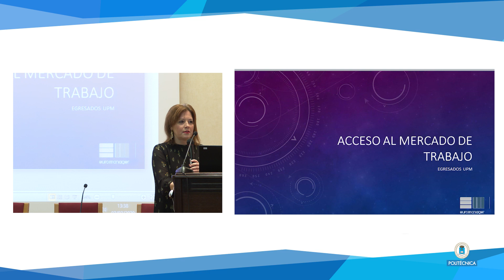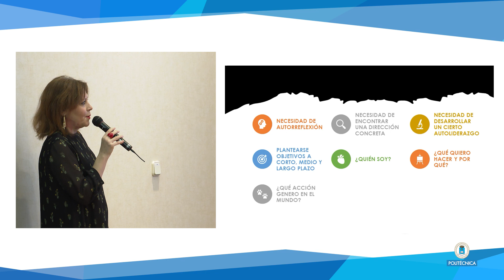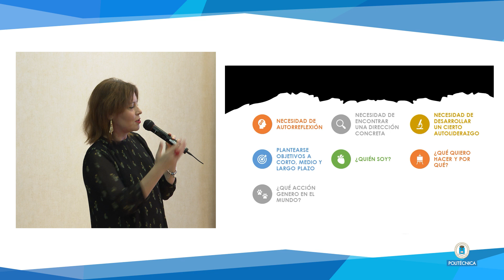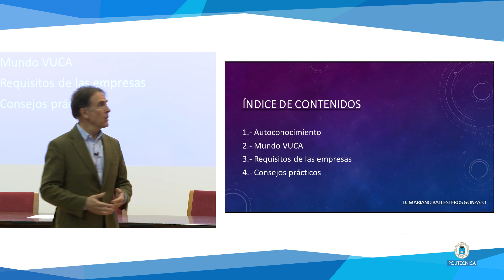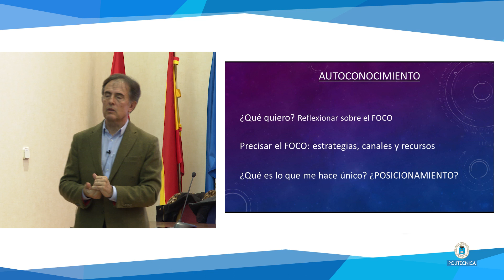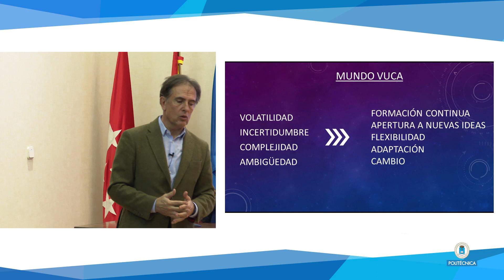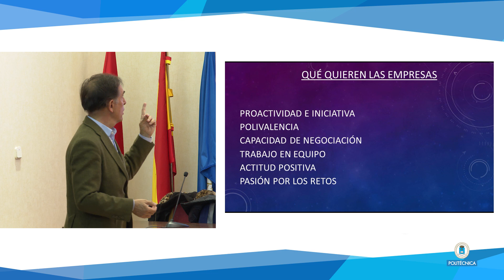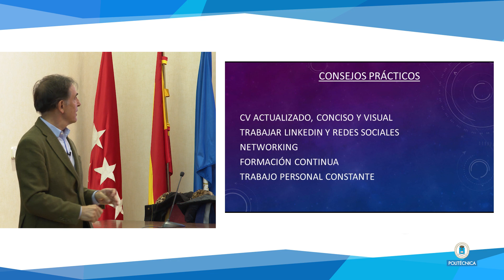ACCESO AL MERCADO DE TRABAJO PARA EGRESADOS UPM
Taller de trabajo para alumnos de ingeniería dirigido por profesionales del sector de reclutamiento y búsqueda de talento, sobre "Acceso al mercado de trabajo". El taller se centra en trasladar a los alumnos de ingeniería, que en breve serán egresados de la UPM, a través de preguntas y reflexiones compartidas entre los ponentes y los propios alumnos, aquellos aspectos que son valorables desde el punto de vista de un reclutador en una entrevista de trabajo. También se comentan otros métodos actuales de acceder a un puestos de trabajo.